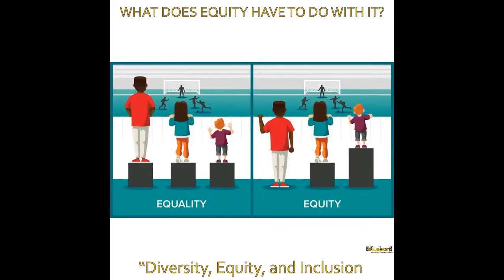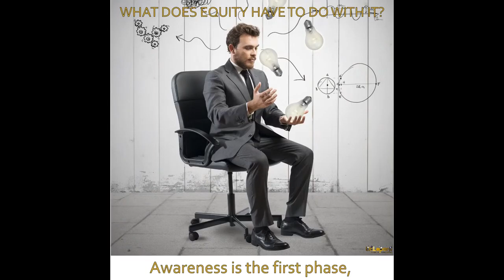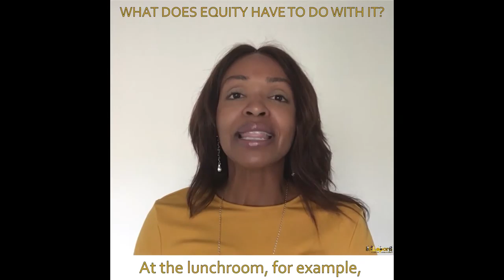What does equity have to do with it?